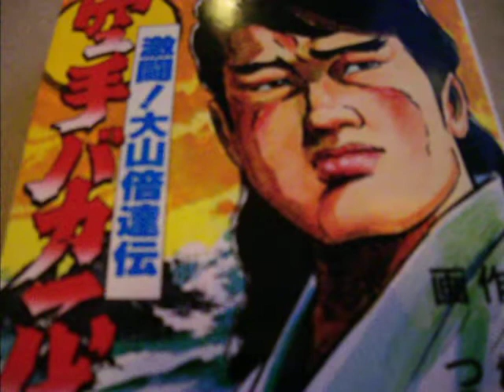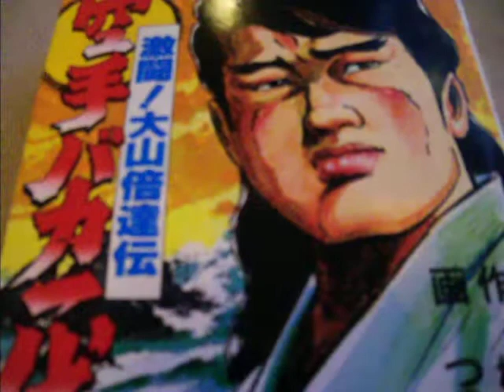空手バカ一代主題歌 大安蓮、パイオニア児童合唱団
空手バカ一代主題歌　大安蓮、パイオニア児童合唱団　歌ってみました(^_-)-☆